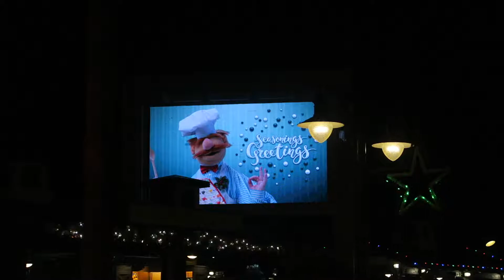FLURRY OF FUN! | WALT DISNEY WORLD | DAY 3, PART 3 | EPISODE 58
THE TREE IS IN ECHO LAKE! We are thrown off by the tree not greeting us when we walk in to Hollywood Studios so we go to check out its new location in Echo Lake. We missed Jingle Bell Jingle Bam, but we really enjoyed watching Sunset Season's Greetings. A fun birthday in WDW comes to close.

Periscope: @earstodisney